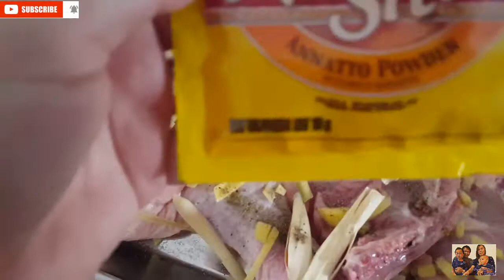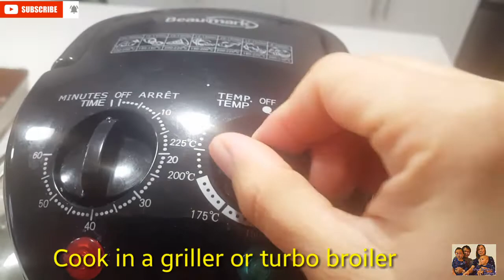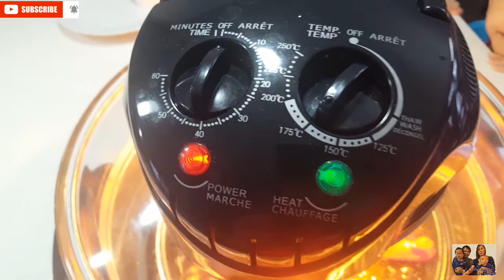How to cook Chicken Inasal l I Cooked l The Boys with Charm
Take care everyone and see you on our next video!